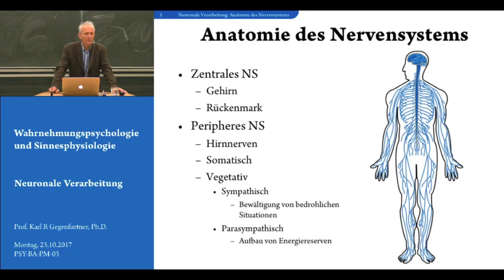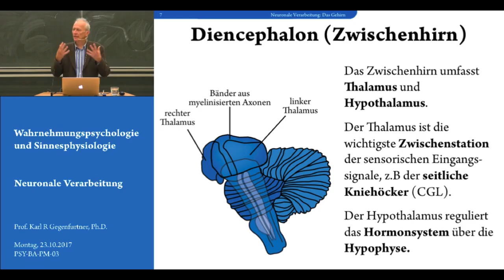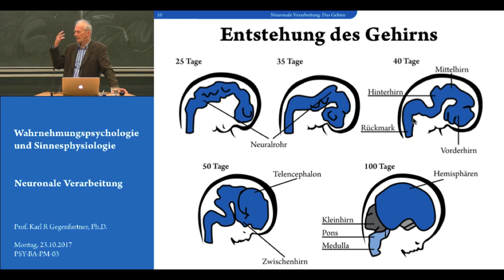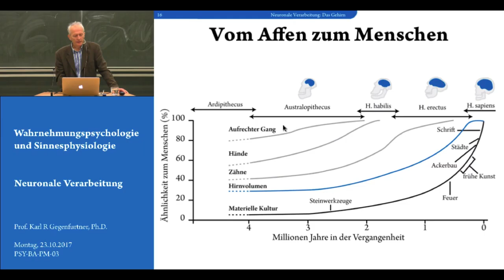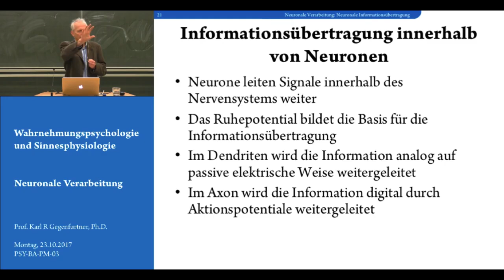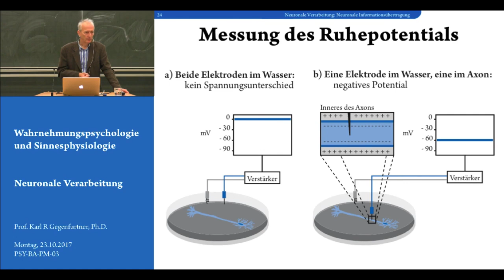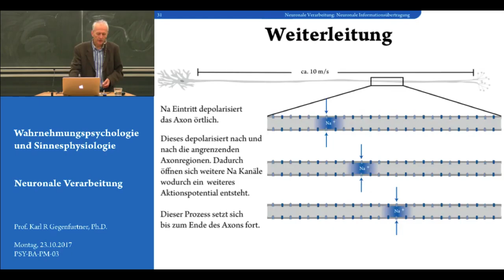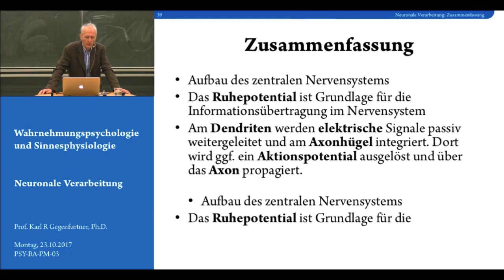Folge 2: Neurowissenschaftliche Grundlagen - Vorlesung Wahrnehmungspsychologie - Karl Gegenfurtner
Vielen Dank!

Zeitstempel:
      4:32 - Anatomie des Nervensystems
    10:43 - Das Gehirn
    47:47 - Neuronale Informationsübertragung
1:19:34 - Zusammenfassung